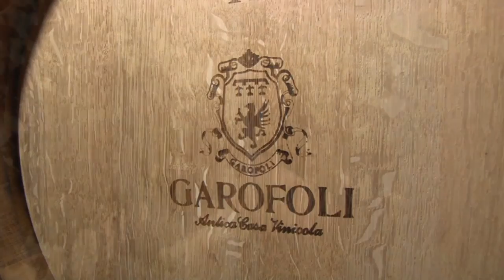Garofoli Vineyards & Winery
The history of the Garofolis is a story of people and of a family that has been identified with winemaking for five generations. The same philosophy has always guided them: a constant updating of production techniques while respecting traditional and historic winemaking methods; attention to the evolution of the market and its requirements along with loyalty to the values of the special characteristics that the traditions of the territory have transmitted.

The vineyards owned by the company are located on estates that cover a total area of about 50 hectares (123.5 acres). They are situated in the communities of Montecarotto (at Cupo delle Lame), Ancona (at Paterno and Piancarda) and Castelfidardo (at Acquaviva).

Garofoli produces its wine in two locations. The winery at Serra de' Conti, located in the classic production zone of Verdicchio dei Castelli di Jesi wine, vinifies the Verdicchio grapes using the most modern techniques. The grapes used in the production of Rosso Cònero are vinified in the winery at Castelfidardo, located in the production zone. In addition, the winery also vinifies the grapes for Rosso Piceno as well as other non-D.O.C. white and red grapes. The Castelfidardo winery is also the site of wine maturation and ageing, the preparation of sparkling wines and bottling.